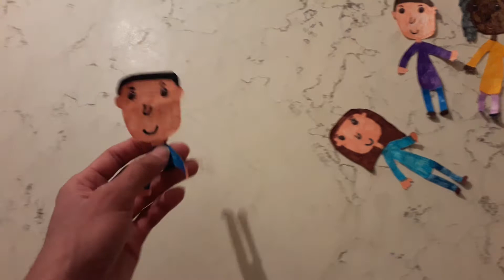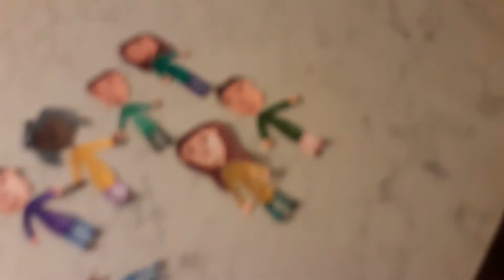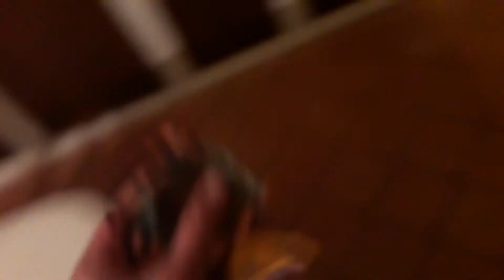Il Collegio - College Slam Team 10×06 - Sorpresa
Otto dei ragazzi che hanno partecipato a uno dei reality show più amati d'Italia, si ritrovano misteriosamente in un mondo parallelo dove vivranno un'indimenticabile avventura.